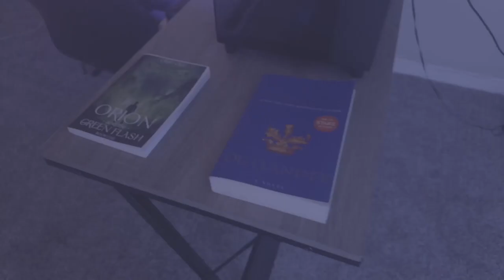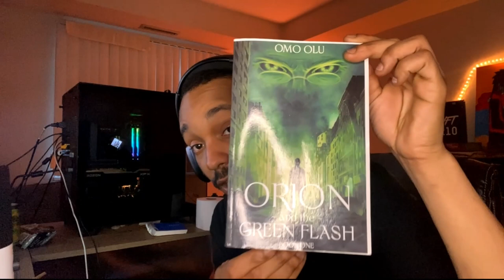Reacting to ChouXingChi's "SteadyGang" MV for the first time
My Short Film The Script Part Two:
Watching SteadyGang 【周星翅 ChouXingChi】 Official MV - 龙年最搞怪"身粘歌" 送给每个新年都陪伴我们的周星驰